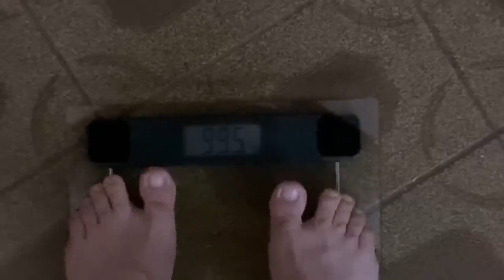O Caio agora anda de bike profissional🚲